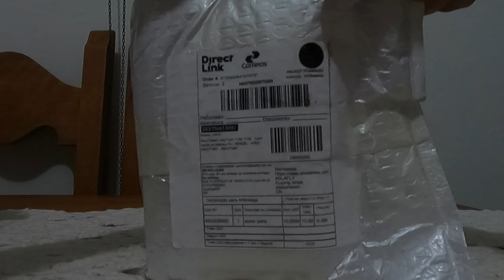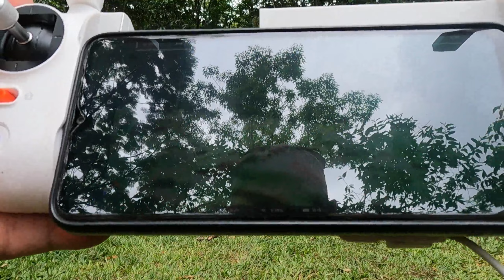Será que o canal vai parar ? ! E agora ?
Saiba tudo o que a conteceu e como forma os 5 meses sem drone !

PARCEIROS:

CONEXÃO EXPLORER
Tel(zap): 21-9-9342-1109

WOR – Consultoria & Assessoria Administrativa
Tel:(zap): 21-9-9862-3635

Agência 7 Quedas Viagens
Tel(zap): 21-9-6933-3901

Centro Musical Arqui Drums
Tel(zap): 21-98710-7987